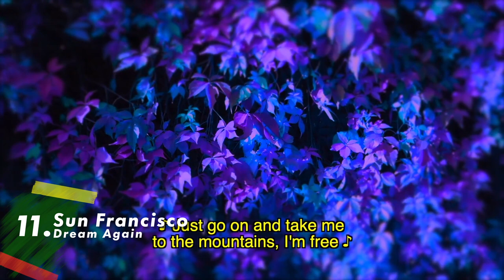Pabandom Is Naujo 2022 My Top 14 so far (Eurovision 2022 Lithuania)